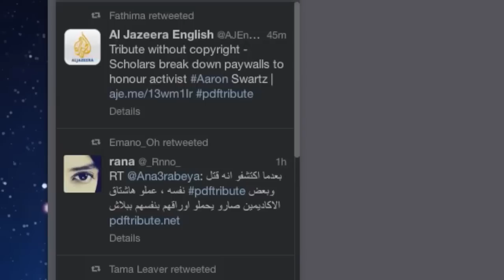Aaron Swartz honored with PDFTribute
One academic's tribute to Internet pioneer Aaron Swartz has led to a deluge of free research papers marked with the hashtag PDFTribute. Eva Vivalt, the woman behind the campaign, tells us why she launched it.